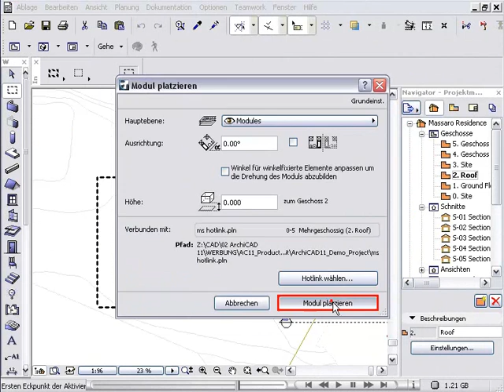ArchiCAD 11 - 10. PDF-Engine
ArchiCAD 11 besitzt eine neue PDF-Engine.